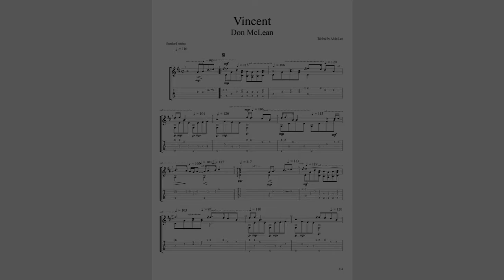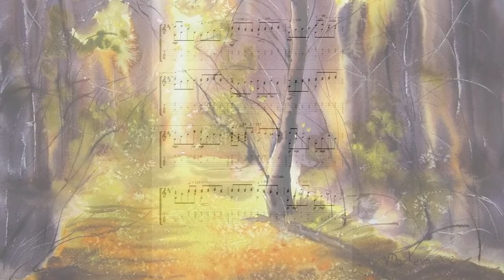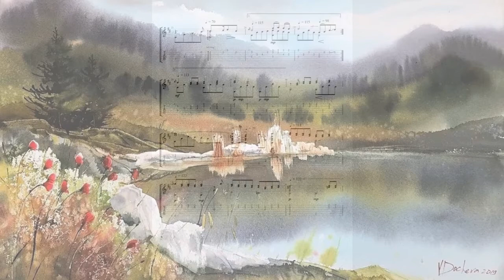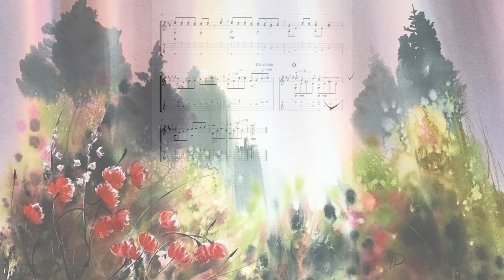Vincent [Starry, Starry Night] (Don McLean) Classical Guitar Cover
Arranged by Alvin Lee